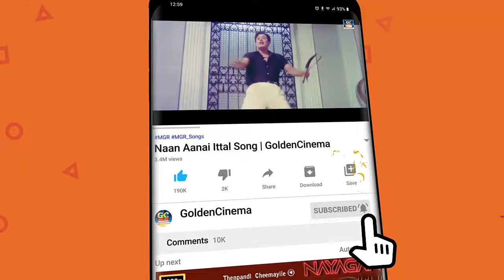டி.எம்.எஸ் குரலில் சிவாஜிகணேசனின் 10 சோக பாடல்கள் | T.M.Soundarajan Kuralil Sivaji 10 Soga Padalgal